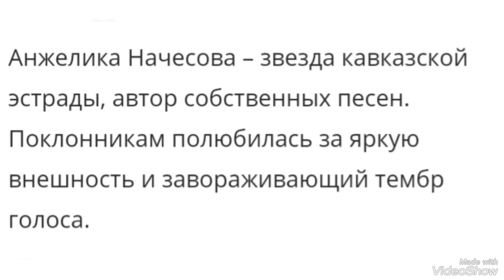...(3)... Анжелика Начесова...